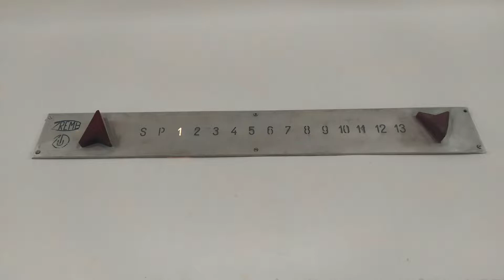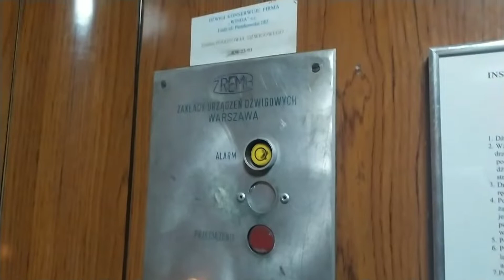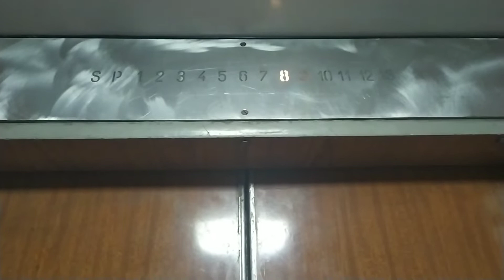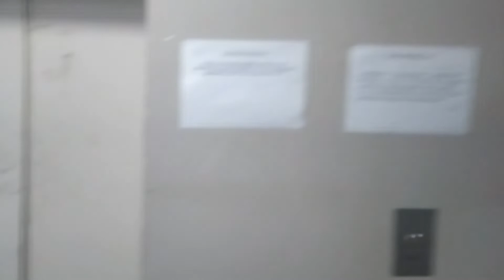ZREMB zasuwany na 13 pięter [*] @ Sienkiewicza 101/109, kl. I, Łódź, Poland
EDIT: Dźwig aktualnie jest w trakcie wymiany na Schindlera 5500.

Witam.
Dzisiaj powrócimy na dobrze znany Łódzki Manhattan. W dzisiejszym materiale prezentuję Zremba zasuwanego mieszczącym w bloku przy Sienkiewicza 101/109. Niestety jest to ostatni Zremb zasuwany na cały blok, po lewej stronie podobna sztuka jest w trakcie wymiany od 19 lipca czyli od niedawna. W klatce II mamy już nowe windy Schindler 5500, a w klatce III trwa wymiana kolejnego Zremba już na większą ilość kondygnacji.

Dane dźwigu:
Marka: Zremb
Rok produkcji: 197*
Modernizacja: Nie
Sterowanie: zbiorcze (wcześniej przed wymianą lewego dźwigu grupowe)
Liczba pięter: 14 (0,1,2,3,4,5,6,7,8,9,10,11,12,13)
Udźwig: 1200 kg lub 15 osób

Informacje o nagraniu:
Zdjęcia i filmy:
Xiaomi Redmi Note 7
Data nagrania: 27 lipca 2022 roku.